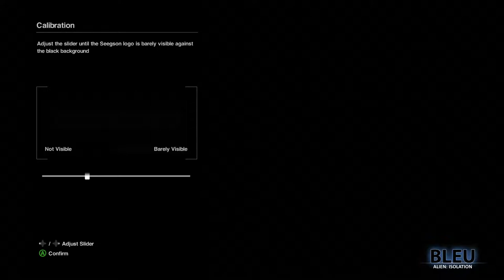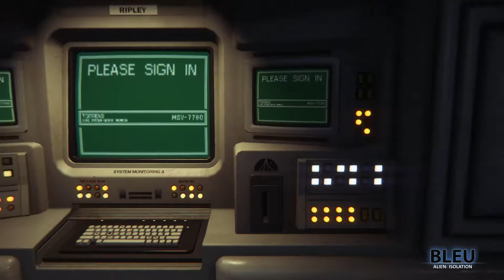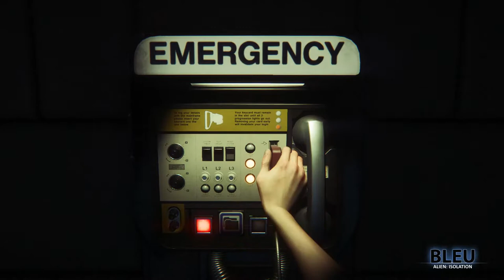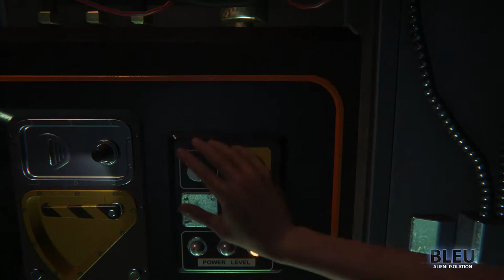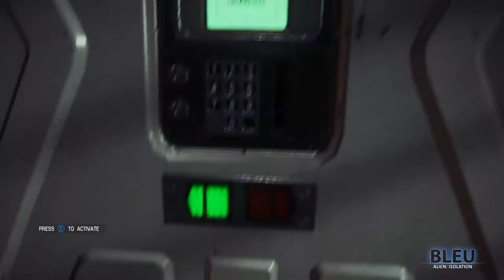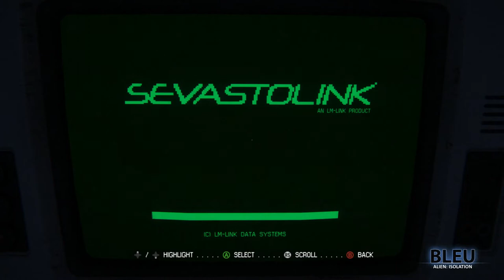Bleu Plays Alien Isolation on Nightmare (Greed Run) — Episode 1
My third attempt to do a series on Alien Isolation. Hopefully nothing will change... again. lol